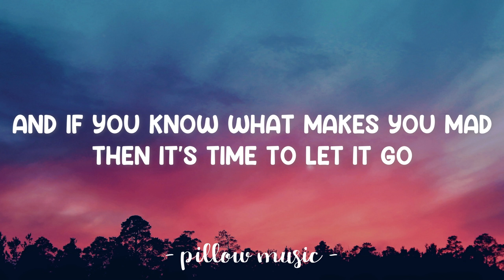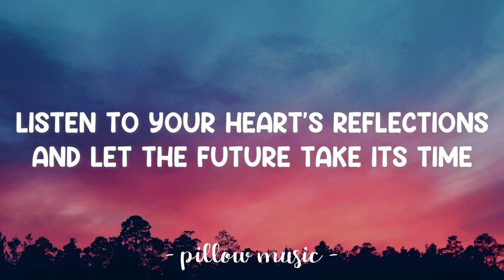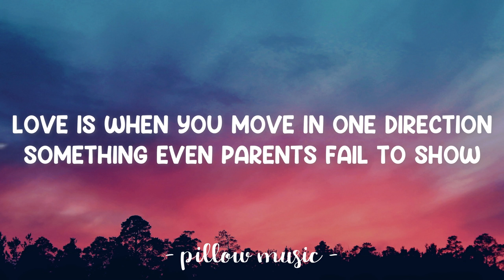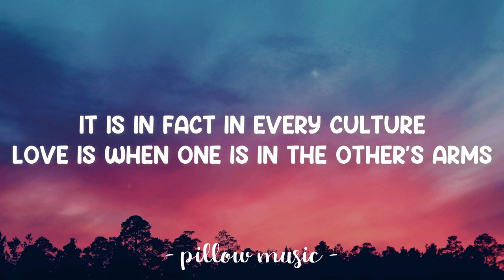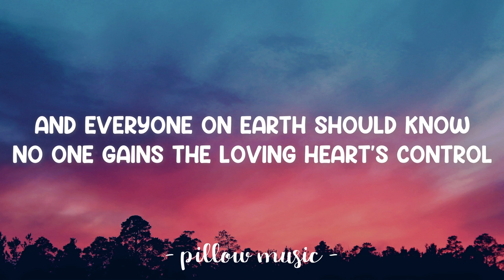Loving Heart - Denis Commie x RB Keys (Lyrics) 🎵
Lyrics video for "Loving Heart" by Denis Commie x RB Keys.

You can also find Denis Commie x RB Keys on:
Connect with RB Keys:

What do we know about the future
What do we know about the time
It is in fact in every culture
Love is when one is in the other’s arms
No religion and no soul
Could ever fence the love with walls
And everyone on earth should know
No one gains the loving heart’s control
Hey
Loving heart’s control
Hey